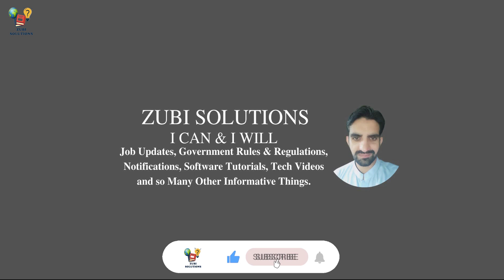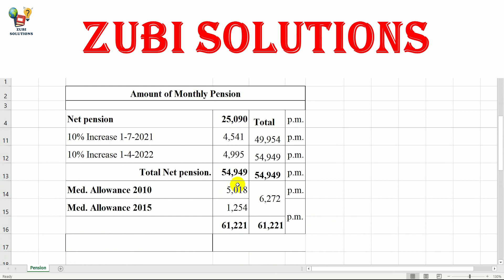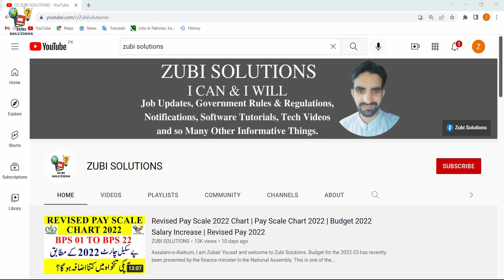Pension Calculation || Pension Increase in Budget 2022-23 || Pension Update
Assalam-o-Alaikum, I am Zubair Yousaf and welcome to Zubi Solutions. Pension Calculation is considered as complex procedure but it is not that multifaceted as we contemplate it. There is a latest update regarding Pension Update because Pension Increase in Budget 2022-23 and due to that Pension Increase in Budget 2022 calculation procedure of pension has been changed once again. In this video you will know about the financial impact of Pension Increase 2022 on your monthly pension.

Like this video and share the same to other.